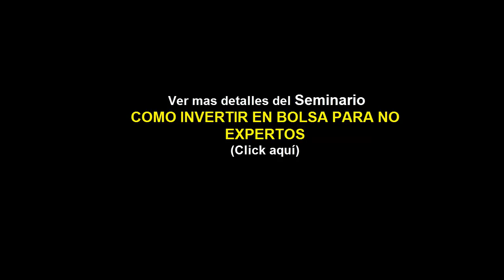Seminario Como Invertir en Bolsa Para No Expertos / Experiummarkets / Anyelo Rico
El Seminario COMO INVERTIR EN BOLSA PARA NO EXPERTOS le ofrece la oportunidad de aprender todo lo que necesita para ser un mejor trader e inversionista.  Conozca de la mano de Anyelo Rico como funcionan los mercados, como identificar oportunidades, como comprar y vender acciones, identificar la tendencia y controlar las emociones y los riesgos al momento de tomar las decisiones.